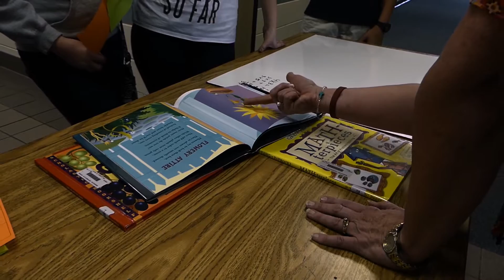BIS Family Math Night 2016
The Brookside Intermediate School hosts Family Math Night!